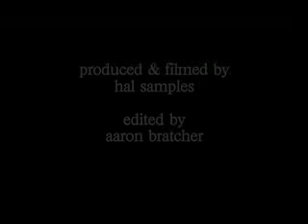Nate "...don't know how to respond..."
Nate talks about evil and dealing with nice people